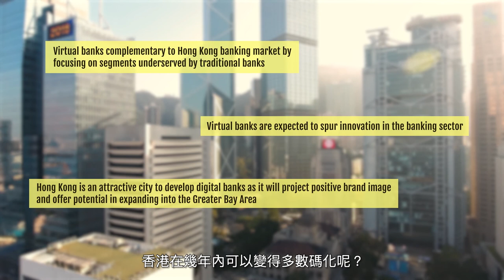智慧銀行之路：香港虛擬銀行 — 香港發展虛擬銀行的優勢（中文字幕）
Module 3: The Perspectives – Expert views on Hong Kong virtual banks

Topic 3:
- How will virtual banks affect the Hong Kong banking landscape?
- Why did virtual banks choose Hong Kong to launch a new business?

Key takeaways:
- Virtual banks are complementary to Hong Kong banking market by focusing on segments underserved by traditional banks
- Virtual banks are expected to spur innovation in the banking sector
- Hong Kong is an attractive city to develop digital banks as it will project positive brand image and offer potential in expanding into the Greater Bay Area

Expert interviews:
- Alan Lui – Chief Marketing Officer, Fusion Bank
- Arthur Shek – Associate Partner, McKinsey & Company
- Helen Kan – Executive Director & Alternate Chief Executive Officer, CITIC Bank International
- Ken Lo – Head of Strategic Partnership, Founding Member, ZhongAn Virtual Finance Ltd
- Seen Meng Chew – Associate Professor, CUHK Business School
- Tat Lee – Alternate Chief Executive, WeLab Bank